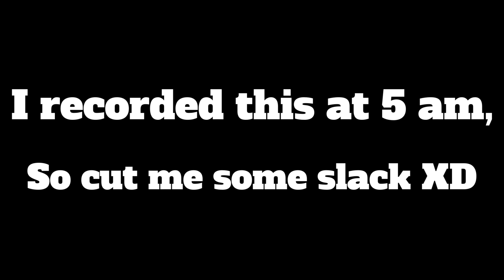Becoming A Pro At Rainbow Six Siege Ep. # 1: The Noob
V5 Discord